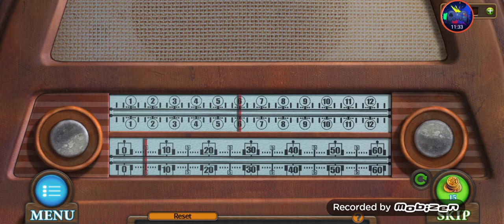Tricky Doors Amusement Park Level 5 Walkthrough